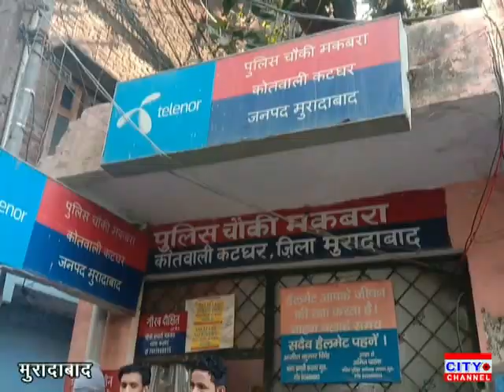मुरादाबाद में ऑनलाइन मोबाइल किया आर्डर, आर्डर मिलने के बाद खोल के देखा तो कुछ और